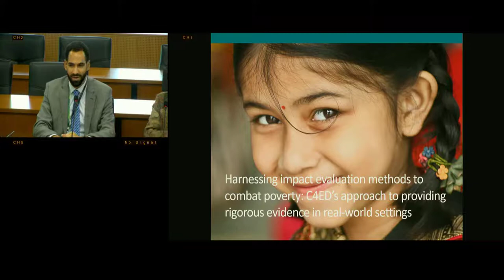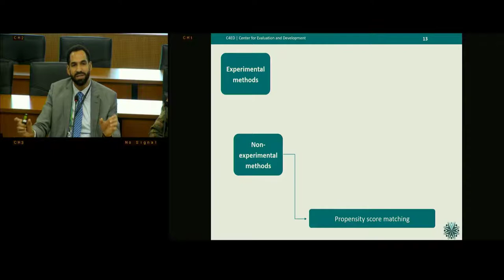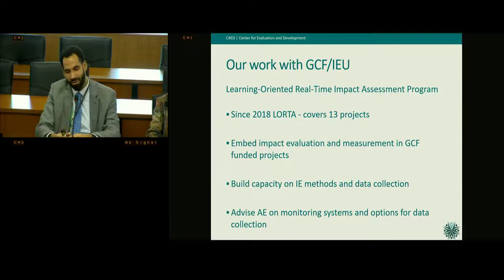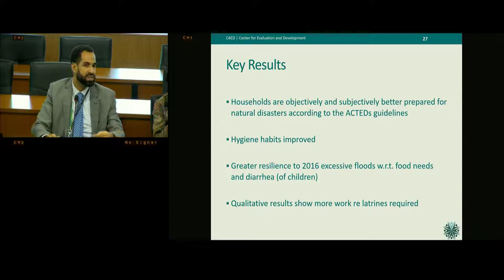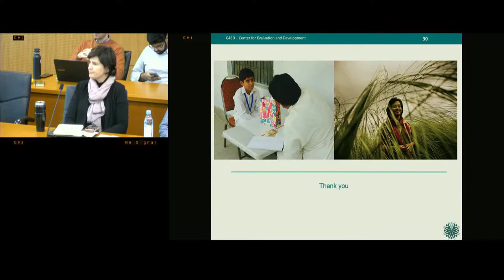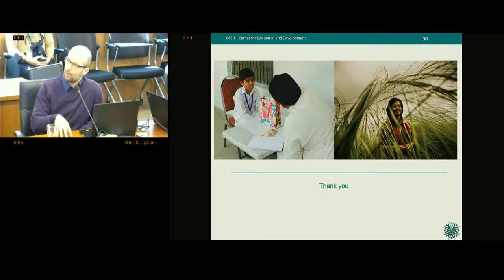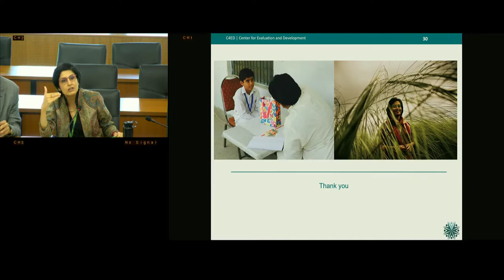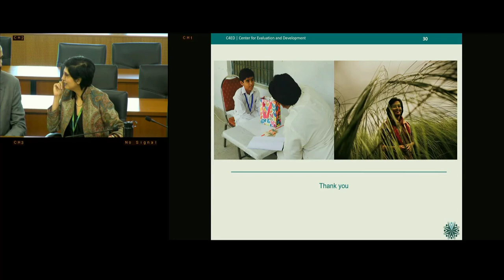Lunch Talk: Dr. Markus Olapade - Harnessing Impact Evaluation Methods to Combat Poverty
January's lunch talk featured Dr. Markus Olapade of the Center for Evaluation and Development (C4ED). He presented C4ED's approach of tailoring impact evaluation strategies to assess the effectiveness of real-world projects.